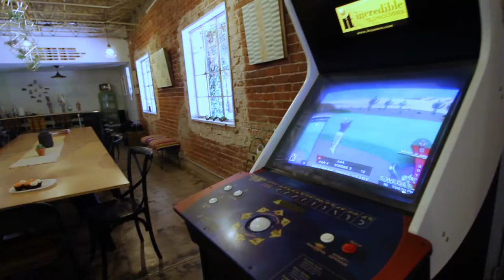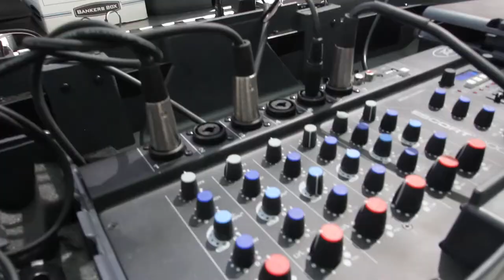ABUNDANCE VS SCARCITY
Hang out with me as I meet with entrepreneurs and business builders at a co-working space, plus I talk at PropelHer led by VC-backed WebPT.

I'm Kathy Sacks. I'm an entrepreneur, a conscious capitalist, a mother, a wife and grateful for life, the ups and the downs. I'm still figuring out what I want to be when I grow up.